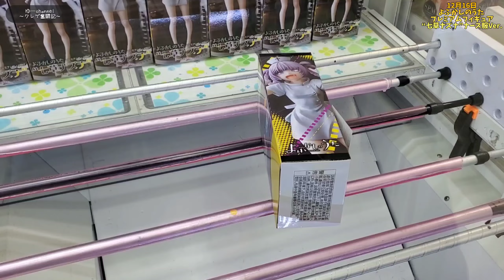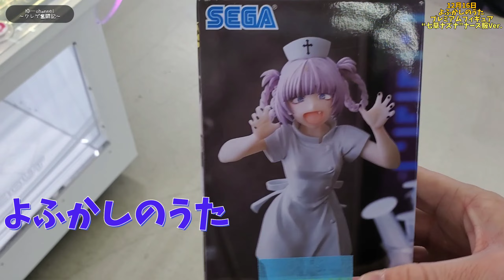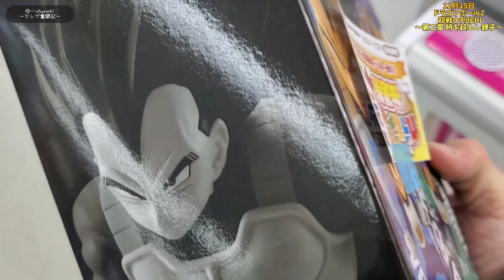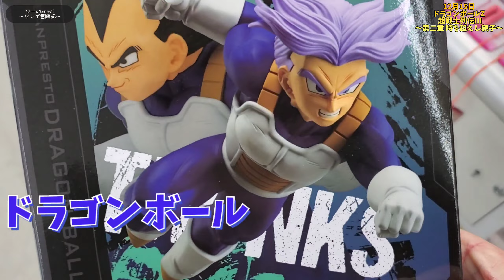【クレーンゲーム】ミスから好機へ!!手順さえ覚えれば簡単に獲れる攻略技!!【よふかしのうた 七草ナズナ ドラゴンボールZ ベジータ トランクス】【万代書店 鈴鹿店】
よふかしのうたの七草ナズナちゃんのクオリティがヤバ過ぎる!!
今回はクレーンゲームにて初登場プライズフィギュア…
よふかしのうたから七草ナズナちゃんが登場したので
クレーンゲームにて獲得を目指して行きます!!
軽く尚且つ長細い形状…突き回しを試みますが…効かない!!
ミスからのこの形…大チャンスの形に!!
良かったら最後までご視聴頂いたら光栄です!!
ドラゴンボールZから超戦士列伝シリーズの
ベジータとトランクスもやっていっていますので
良かったら最後までご視聴下さいね!!
(こちらは超簡単に獲れちゃう!?)
通知&コメントよろしくお願い致します!!

※前回の動画
【クレーンゲーム】絶対に役に立つ攻略技!!
時短で獲るなら突き回せ!!ｗ【五等分の花嫁 中野一花
 セーラームーン プルート】【フィギュア紹介】

【クレーンゲーム】たったの◯◯手!!覚えておけば
役に立つ簡単に獲れる攻略技!!【ONE PIECE ロー

【クレーンゲーム】クオリティ抜群過ぎる…ベジット!!
橋に掛かれば直ぐに獲れる実践技!!【ドラゴンボールZ
ベジット ブルーロック 御影玲王 ワンピース マルコ】

魔王魂

0:00 オープニング
0:26 よふかしのうた七草ナズナ
3:23 ドラゴンボールZ超戦士列伝ベジータ
4:32 ドラゴンボールZ超戦士列伝トランクス
6:59 開封シーン